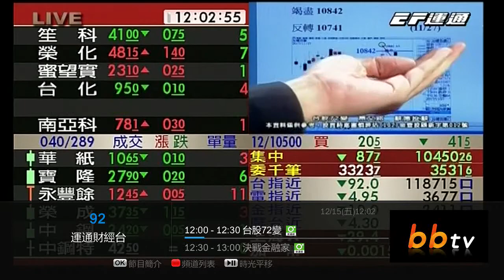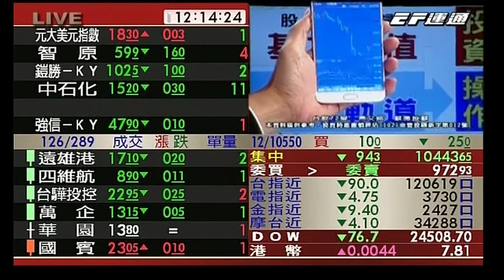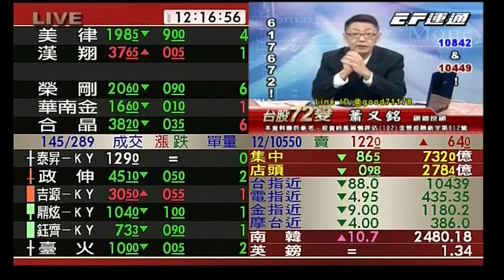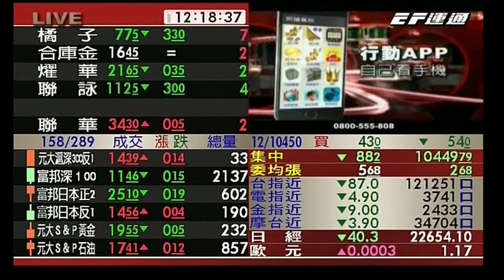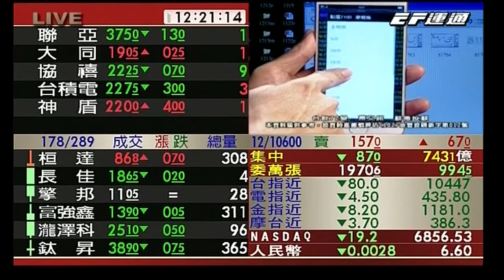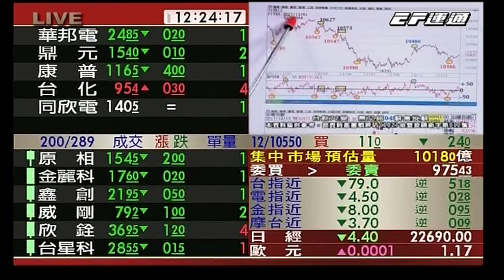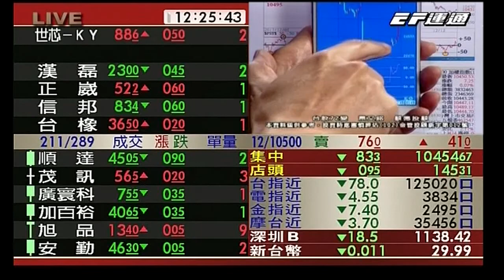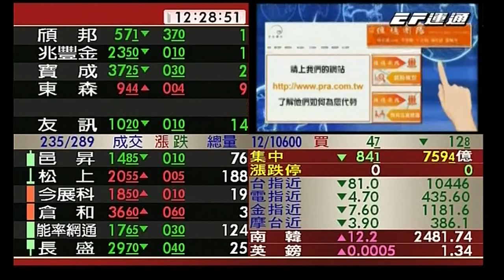20171215 蕭又銘 台股72變